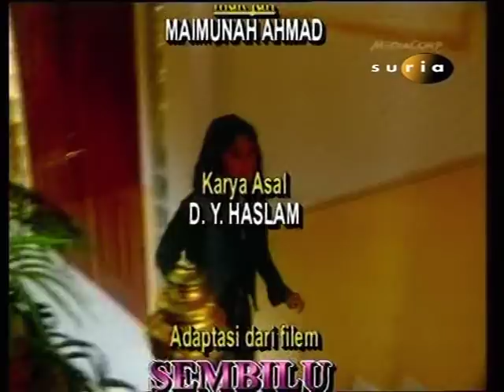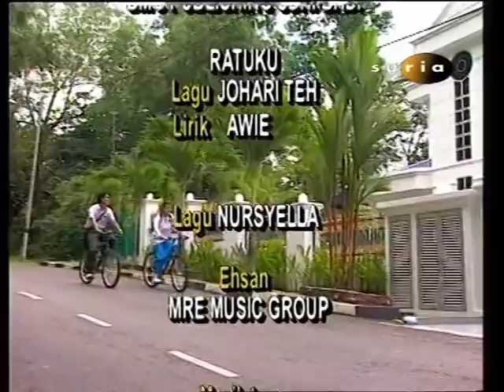Seven Signs - Sembilu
Outro to the Sembilu Drama Series. Song by Seven Signs featuring Zed Zaidi